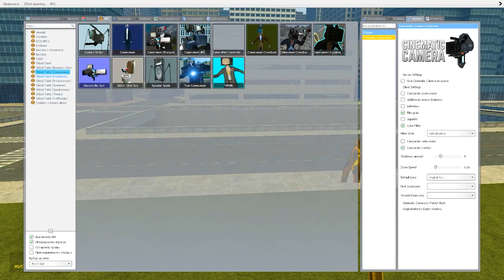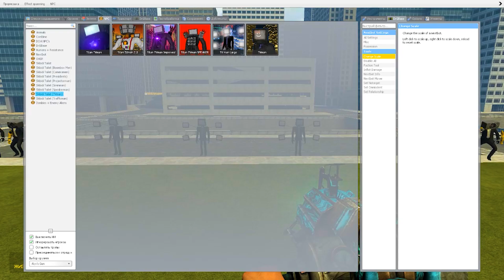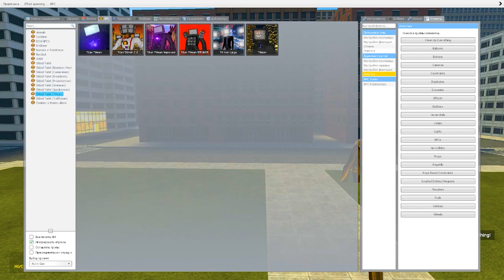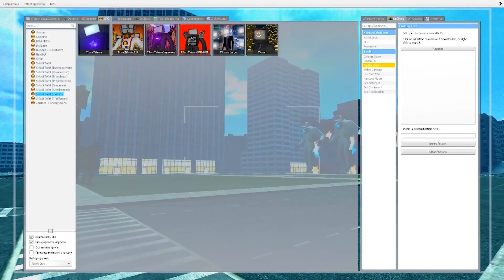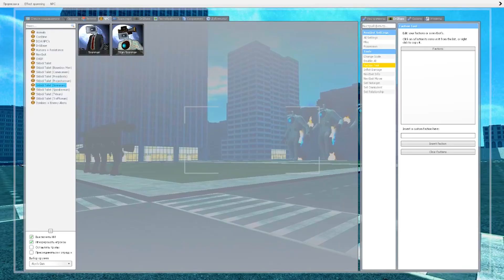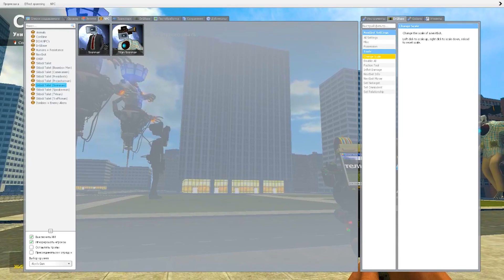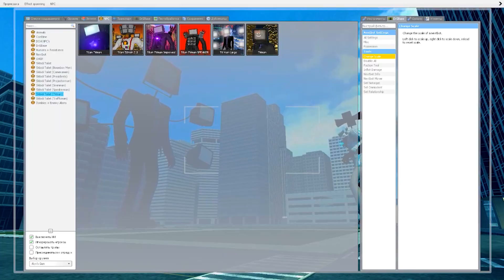NEW MECHA SAW SKIBIDI TOILET BOSS ARMY VS TITAN MECHA TV MAN BOSSES AND OTHERS In Garry's Mod!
Hello guys 🤠